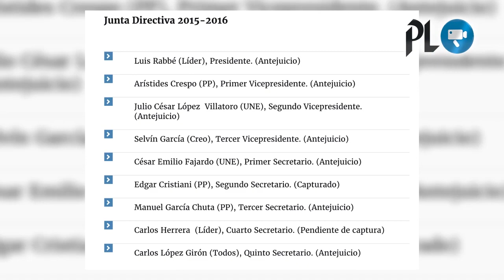MP solicita retiro de inmunidad de siete diputados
Hombre confiesa crimen contra vendedor de vehículos | Capturan a exdiputados por plazas fantasmas en el Congreso | Solicitan antejuicio contra siete congresistas | Barack Obama señala ignorancia de Trump respecto a asuntos internacionales